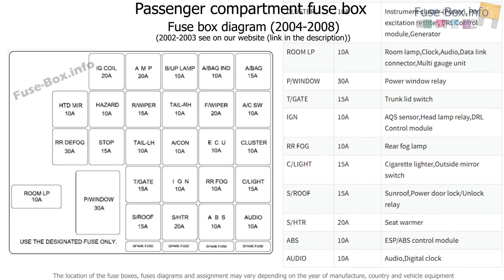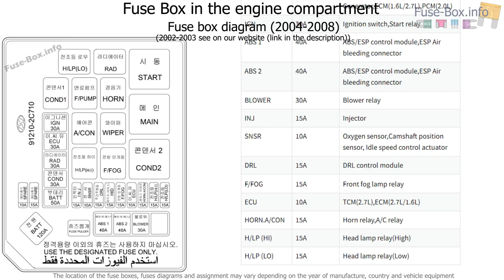Fuse box location and diagrams: Hyundai Coupe / Tiburon (2002-2008)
Fuse box diagram (location and assignment of electrical fuses and relays) for Hyundai Coupe / Tiburon (2002, 2003, 2004, 2005, 2006, 2007, 2008).